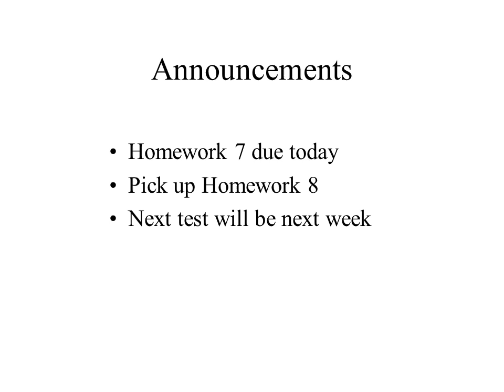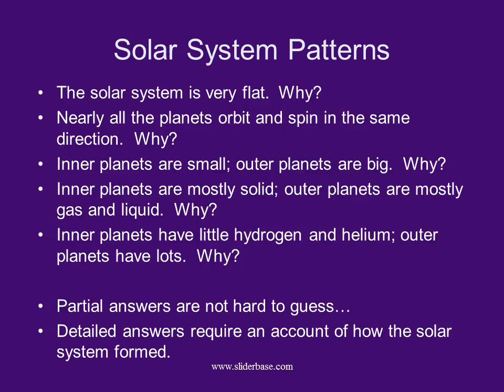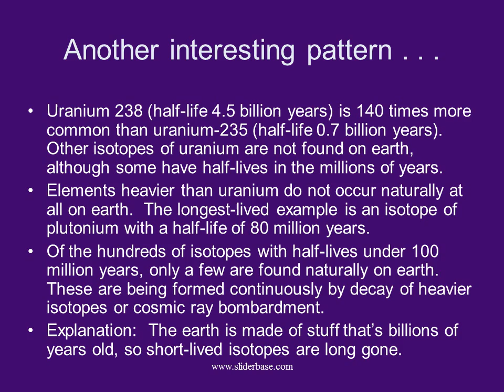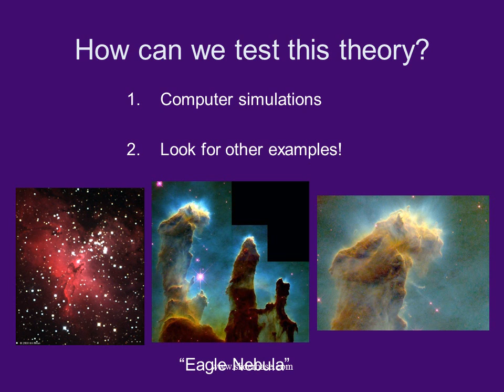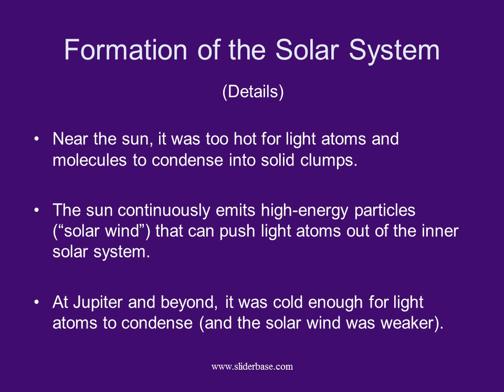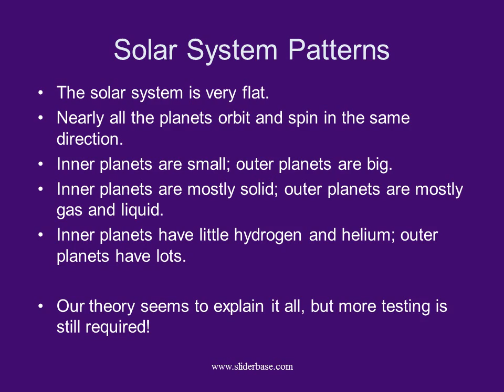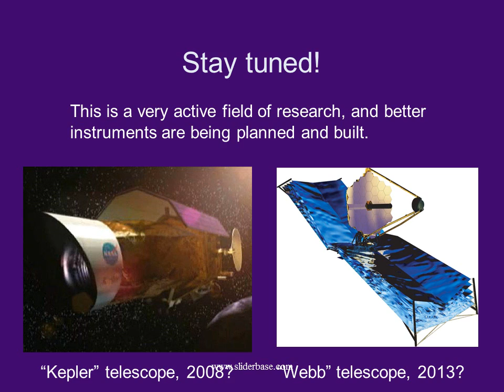Solar System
Solar system patterns
Age of the solar system (and a crash course in nuclear physics)
Formation of the solar system
Planets around other stars
The solar system is very flat.  Why?
Nearly all the planets orbit and spin in the same direction.  Why?
Inner planets are small; outer planets are big.  Why?
Inner planets are mostly solid; outer planets are mostly gas and liquid.  Why?
Inner planets have little hydrogen and helium; outer planets have lots.  Why?

Partial answers are not hard to guess…
Detailed answers require an account of how the solar system formed.
How old is the solar system?
To get an actual number, we need nuclear physics.
Each chemical element has a different number of electrons (and an equal number of protons).
Nuclear Isotopes
Of all the thousands of possible isotopes, only a few hundred are stable.  These tend to have slightly more neutrons than protons.  Others spontaneously decay.
Nuclear Decay (“Radioactivity”)
Unstable nuclei spontaneously disintegrate, usually by emitting a helium-4 nucleus (2p+2n) or an electron (converting a neutron into a proton).
The time when any particular nucleus will decay is random and cannot be predicted.
Rather, each isotope has its own “half-life,” the time in which a nucleus has a 50% chance of decaying.
Half-lives range from less than a millisecond (highly unstable isotopes) to billions of years (nearly stable).
Radioactive Age Dating
A small percentage of all natural potassium is the radioactive isotope, potassium-40.
As a rock ages, its potassium-40 slowly disintegrates, leaving argon-40 atoms behind.
Argon is never incorporated into igneous crystals as they form, because it is a noble gas.
Therefore the ratio of argon-40 to potassium-40 is a direct measure of a rock’s age.
Possible problem:  Heating a rock can allow trapped argon atoms to escape.  If a rock has been heated, it might be older than we think it is.
Example:  Potassium-40 decays to Argon-40 with a half-life of 1.4 billion years.
Another interesting pattern . . .
Uranium 238 (half-life 4.5 billion years) is 140 times more common than uranium-235 (half-life 0.7 billion years).  Other isotopes of uranium are not found on earth, although some have half-lives in the millions of years.
Elements heavier than uranium do not occur naturally at all on earth.  The longest-lived example is an isotope of plutonium with a half-life of 80 million years.
Of the hundreds of isotopes with half-lives under 100 million years, only a few are found naturally on earth.  These are being formed continuously by decay of heavier isotopes or cosmic ray bombardment.
Explanation:  The earth is made of stuff that’s billions of years old, so short-lived isotopes are long gone.